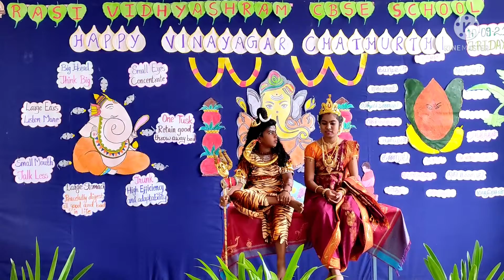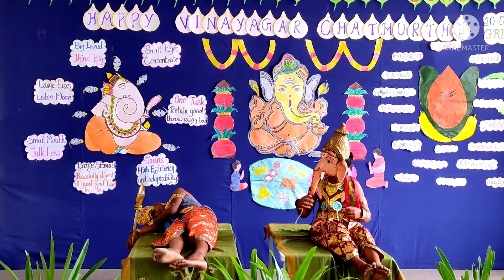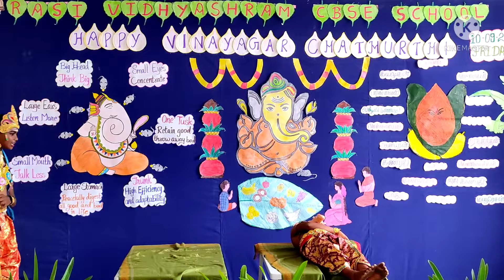யாருக்கு முதலில் திருமணம்? சிவன் பார்வதி தீட்டிய திட்டம்.. வெற்றி பெற்ற விநாயகர்...